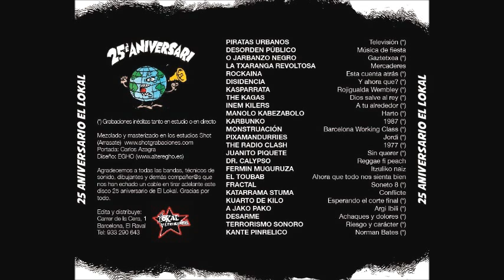KUARTO DE KILO Esperando el corte final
-Tema inedito de KUARTO DE KILO, grabado para el rekopilatorio de el 25 aniversario de El Lokal (Barna).